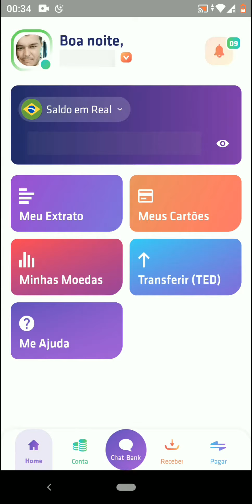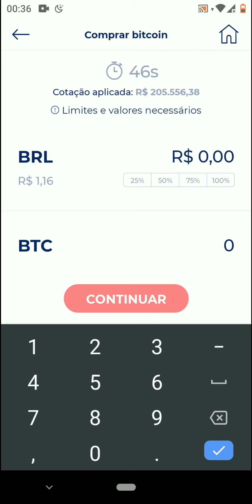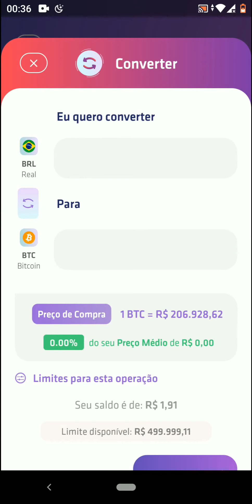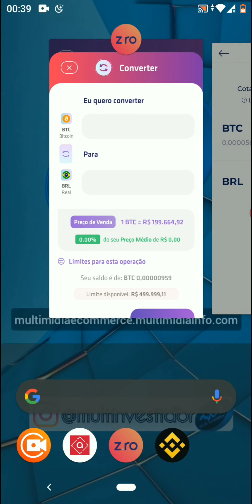Qual a melhor maneira de comprar Bitcoin?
Para iniciantes no mundo das criptos a dúvida sempre vem a mente... Onde comprar Bitcoin? Acompanhe no vídeo qual a melhor opção na hora de comprar a cripto mais cobiçada do mercado.

Olá! Esta é uma indicação do Multi Investidor para você abrir uma conta gratuita no next, o banco digital que faz acontecer. Aqui você tem cartão de crédito internacional, transferência e saques, tudo de graça! Além de mimos exclusivos. E ah! Se você entrar pro next, seu amigo ainda ganha R$ 10,00. Abra sua conta e experimente!